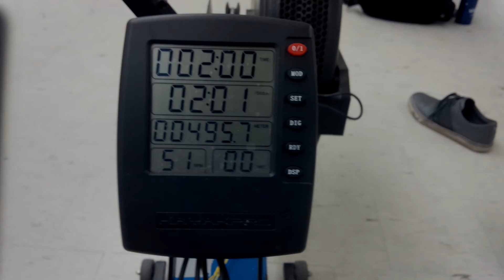Dragon Boat Paddle Erg 2 min - 495.7 m - Apr 13, 2016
Went to watch some paddle erg challenges after leaving the weight room.  Did a 2 min piece for fun afterwards.

2 min piece:
495.7 m
51 spm
2:01 /500m

Erg Settings: 80kg/80drag
Pocahontas Erg

(-8:05pm)